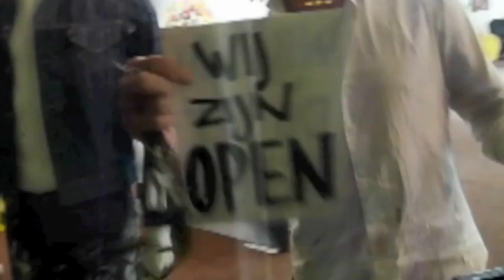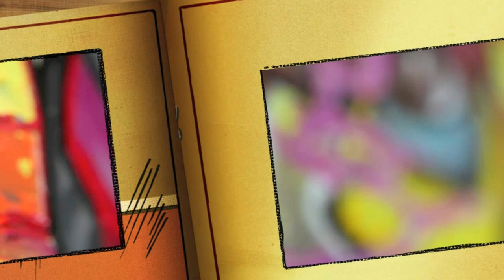MeLikePainting.com goes Winsor & Newton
Lets start by mentioning the credits for the video and music. the song is called "Elephantasian" Featuring Evelien Bloemendaal. Annalogatta is a music project by Lennaert Koorman. Music Video by Auke Hamers. Thanks for letting me use your tunes for this video guys!!
The video is recorded in the MeLikePainting gallery and art studio of Tymon Ferenc de Laat. This video was made for an video art competition of Winsor and Newton, to show how you work. And i actually won... i never win anything!... i'm over the moon because this means that i'm going to Florence Italy on an custom artists trip...

If you would like to see my online portfolio or how this trip is going to influence my future work have a look please feel free to share the video as you like.